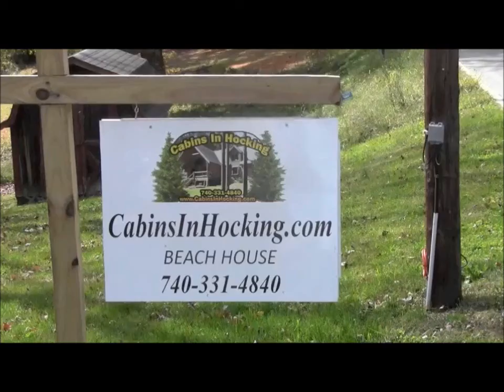Beach House Cabin Rental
Come relax at a house on your own private beach on Lake Logan in beautiful Hocking Hills, Ohio. Kick back in this brand new home, complete with WiFi, stylish furnishings, and a hot tub where you can soak your stress away. Take a drink out to the gazebo as the sun sets over the lake, and watch eagles fly home to their nests while you enjoy your escape from the everyday.